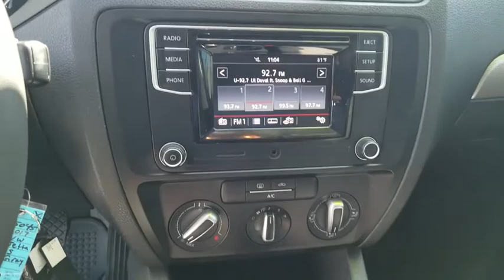2017 Volkswagen Jetta Palm Springs, Palm Desert, Cathedral City, Coachella Valley, Indio, CA 395045T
Platinum Gray Metallic U 2017 Volkswagen Jetta available in Palm Springs, California at VW of Palm Springs. Servicing the Palm Desert, Cathedral City, Coachella Valley, Indio, CA area.

67900 E Palm Canyon Dr

Thank you for shopping at Volkswagen of Palm Springs. We've built a car buying process designed around you to save you time and money. If we dont have exactly what youre looking for, we'll help you find the right vehicle for your lifestyle. Its that simple. Call us today at .brbrbr2017 Volkswagen Jetta 1.4T SbrbrTitan Black Cloth.brbrClean CARFAX.brCARFAX One-Owner.brCertified.br38/28 Highway/City MPGbrbrAwards:br * 2017 IIHS Top Safety Pick+ * 2017 KBB.com 10 Coolest New Cars Under $18,000brbrReviews:brbr * Spacious backseat and big trunk deliver the roominess of a big sedan with the footprint of a compact car. Four-cylinder engines are fun and fuel-efficient. Tech interface, touchscreen and navigation are fully featured and intuitive to operate. Source: Edmundsbr  * Cargo capacity on par with compact crossovers; upscale interior; responsive and fuel-efficient engine; sophisticated ride; standard all-wheel drive and extra ground clearance compared to the regular Golf wagon. Source: EdmundsbrbrbrDISCLAIMER: Dealer shall in no way be held liable for any errors or omissions to be found on these web pages. All prices are plus any applicable state taxes and fees. Prices are subject to change without notice. All vehicles are subject to prior sale. We will do our best to keep all information current and accurate however, the dealership should be contacted by phone, e-mail or in person for final pricing and availability. A dealer documentary service fee of up to $80 may be added to the sale price or capitalized cost. Vehicle may have dealer installed accessories for display purposes only, and may not be reflected in Selling Price. All current incentives listed are purchase only. See dealer for lease incentives.